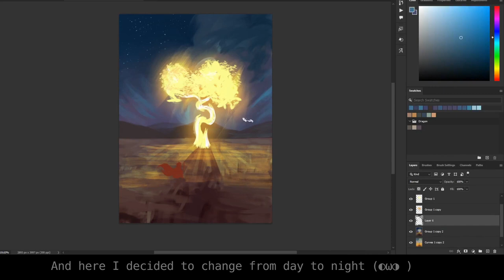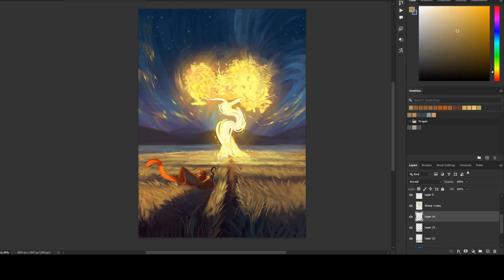The Starlit Harvest - 2h speedpaint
I hope you guys like it! :D

Composers: Koji Kondo
Platform: Nintendo Wii